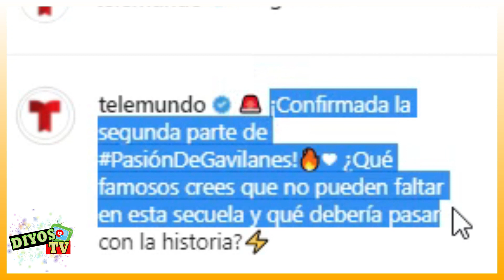Así se prepara Danna Garcia para Pasión de Gavilanes 2| Iniciaron los cambios de Look para PDG 2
Así se prepara Danna García para su papel como Norma Elizondo. La actriz recientemente ha compartido como se realiza un cambio de look a lo que los seguidores respondieron inmediatamente de que es look que utilizaba para Norma Elizondo en Pasión de Gavilanes.

Aunque no se sabe si en realidad es para esta producción que se acerca, lo que si se sabe es que una vez compartido el siguiente video, fue eliminado de la cuenta encargada del post. Muchas reacciones se han visto en las redes sociales tras conocerse la noticia de una nueva temporada, y más aún cuando se sabe de que todo el elenco de las familias Reyes Elizondo estarán a excepción por ahora de Michell tal como lo expuso el actor Jorge Cao, Natasha Klauss, Andrea Villarreal y Giovany Suarez.

Que les parece? Creen que efectivamente este look es para el papel de Norma Elizondo?
Únete a este canal para acceder a sus beneficios:
---REALIZACION---